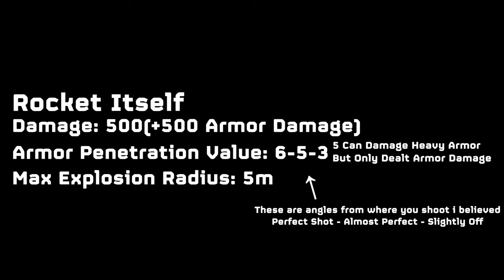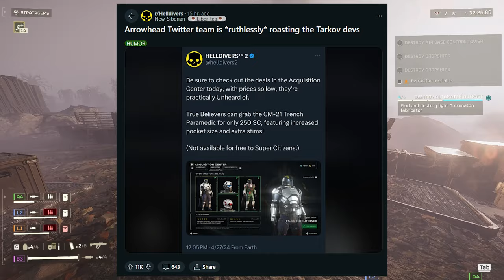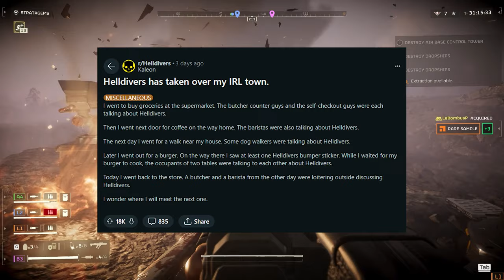Helldivers 2 Airburst Rocket - THE RIGHT WAYS TO USE IT! SPEAR FIX! Arrowhead Devs Troll Tarkov!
Hey there family, I hope you are well. I got a new video of Helldivers 2 News for you. Here you will learn the correct way of using the new Support Weapon Stratagem. Make sure you check out the OG posts on Reddit.

Timestamps:
00:00 Intro
00:26 Galactic War Update
01:38 Airburst Vs Dropships
0148 Airburst PSA
03:09 Airburst vs Jammer
03:28 Airburst vs Striders
03:44 Airburst Detailed Instructions
04:54 Spitz Confirms Patch and Fixes
05:57 KOBE
06:15 Matador
06:32 New Champion
06:46 AH Smoke Tarkov
07:47 SPEAR BUFF CONFIRMED
08:09 Helldivers has taken over my IRL Town
09:09 Helldivers Space Fighter Concept